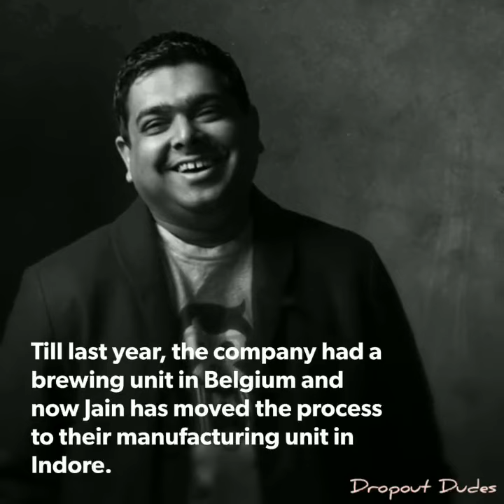How Bira became India's favourite beer in just two years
Watch how Bira became India's favourite beer in just two years, along with journey of Bira founder Ankur Jain.

Explaining bits and bytes of startups and entrepreneurship.